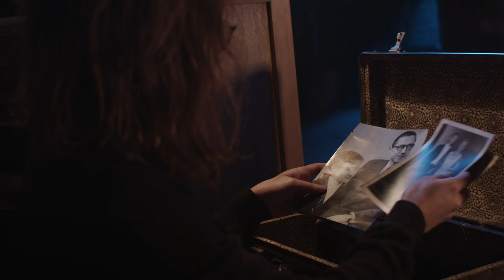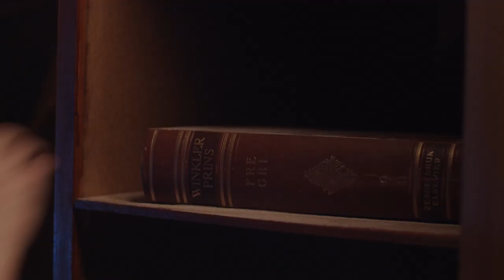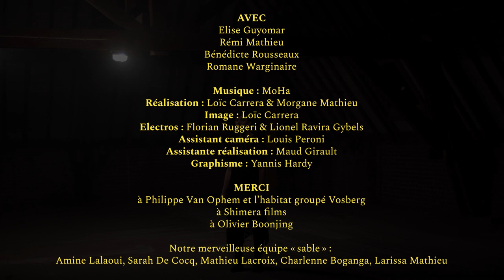MoHa - 30 Years From Now (Official Music Video)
30 years from now, a song by MoHa, aka Morgane Mathieu

Réalisation : Loïc Carrera & Morgane Mathieu
Image : Loïc Carrera
Electros : Florian Ruggeri & Lionel Ravira Gybels
Assistant caméra : Louis Peroni
Assistante réalisation : Maud Girault
Graphisme: Yannis Hardy

Composition/voix/arrangement : MoHa / Morgane Mathieu
Mix & Rec: Louis Goessens
Batterie: Martin Grégoire

AVEC
Elise Guyomar
Rémi Mathieu
Bénédicte Rousseaux
Romane Warginaire

MERCI
À Philippe Van Ophem et l’habitat groupé Vosberg
À Shimera films
À Olivier Boonjing
À notre merveilleuse équipe “sable”: Amine Lalaoui, Sarah De Cocq, Mathieu Lacroix, Charlenne Boganga, Larissa Mathieu

LYRICS:
How can you tell what you'll be 30 years, 30 years from now
Can you bet you'll never know regrets, or fears of missing out
Can you tell what you'll be 30 years, 30 years from now, 30 years from now
Aah, aah, aah, aah, aaaah

Will you still believe in the far away, a quiet land that you shaped
Will you still be laughing twice a day, or will you be frustrated for being all the same

It's hard to guess what it's made of
It's hard to know what the future holds
It makes you loose control
It's not what you've been told

How can you tell what you'll be happy for, and will you know love
Are you sure you'll never screw it all, in a self-destructive fall
Will you be able to trust yourself, will you keep it strong
Or will you move along?
Will you move along?

And it makes, it makes you loose control
And it makes, it makes you loose
And it makes you loose control, oh
And it makes, it makes you loose, and, makes you loose control

It makes you loose
Makes you loose control